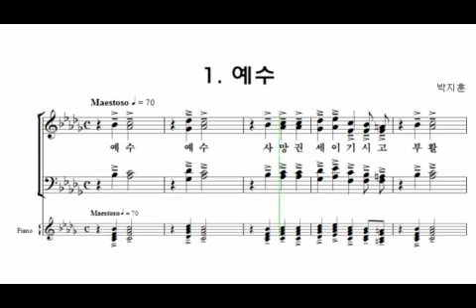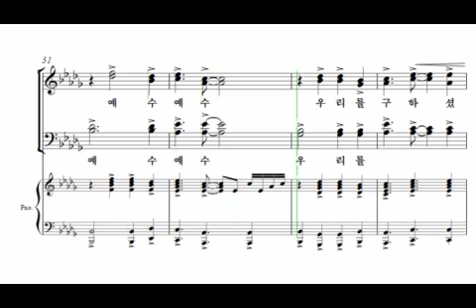예수 Intro(알토)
※ 예수(부활절 칸타타) ※

-2019년 부활절 칸타타 악보구입,파트 연습용으로 파일 업로드 합니다.